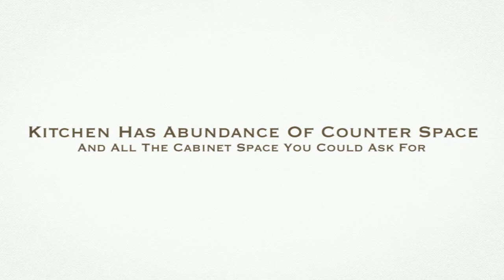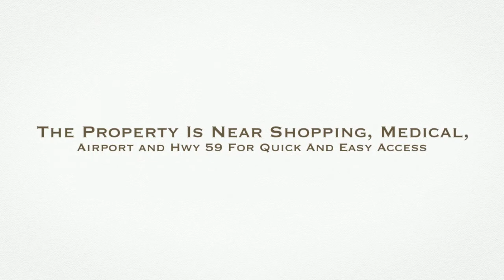Three Bedroom In Glen Lee Subdivision | See at 5915 Glen Lee Dr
Three Bedroom In Glen Lee Subdivision MOVE IN READY! NICE COZY & RENOVATED HOME 2'' FAUX WOOD BLINDS, DOUBLE PANE WINDOWS 2YRS, A/C 1YR, ROOF 2YRS,

Three Bedroom In Glen Lee Subdivision

HARDI PANEL 3YRS, 20X20 NEWLY BUILT CARPORT WITH SLAB & NEWLY BUILT WOOD 10X12 SHED ROOM. GAS STOVE WILL STAY.
LARGE YARD WITH NICE COVERED ENTRYWAY. YOU WON'T WANT TO MISS THIS ONE.CLOSE TO MAJOR SHOPPING, MEDICAL, NEAR IAH BUSH AIRPORT